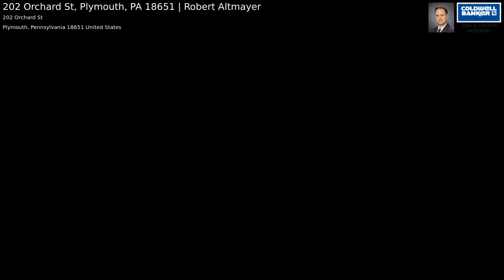202 Orchard St, Plymouth, PA 18651 | Robert Altmayer